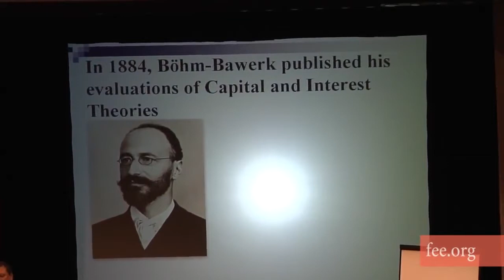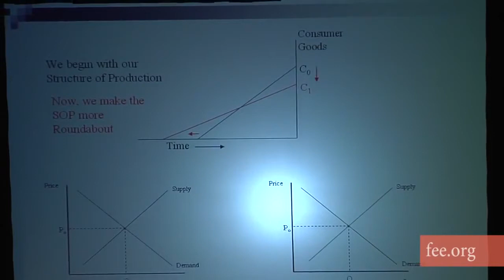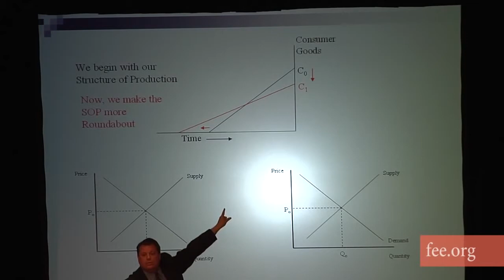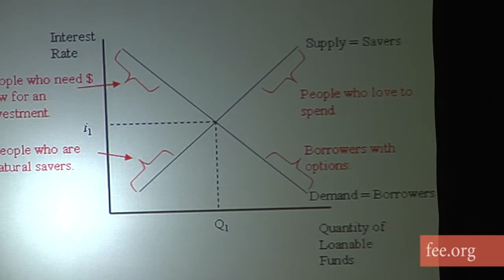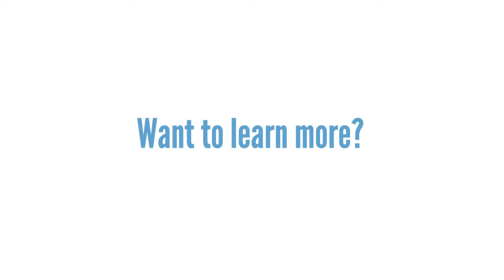Capital and Interest Theory | Paul Cwik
Lecture presented by Paul Cwik, Ph.D. on June 9, 2011 at The Foundation for Economic Education seminar "Freedom University: Intro to Austrian Economics."

In 1946, FEE was founded by Leonard Read of the Los Angeles Chamber of Commerce, Donaldson Brown of General Motors Corporation, Professors Leo Wolman of Columbia University and Fred R. Fairchild of Yale University, Henry Hazlitt of the New York Times, Claude Robinson of Opinion Research Corporation, and David Goodrich of B. F. Goodrich. The William Volker Fund was instrumental in subsidizing FEE's establishment. (Source: Wikipedia)